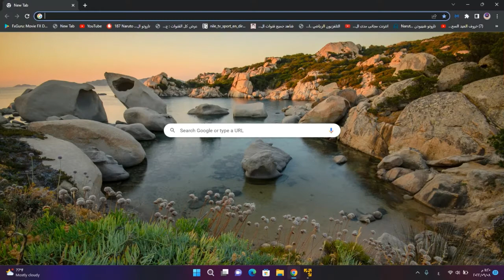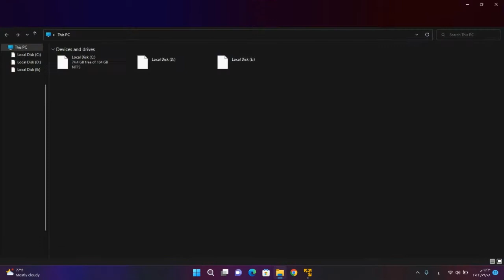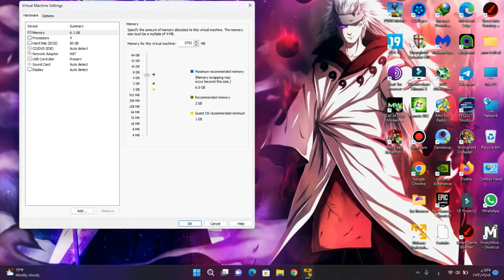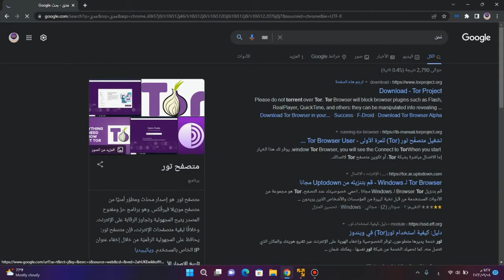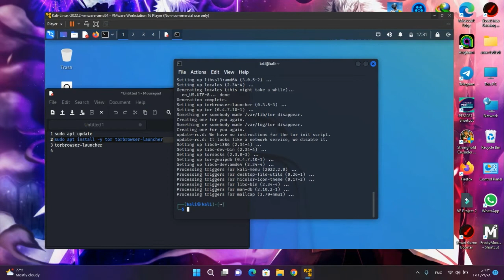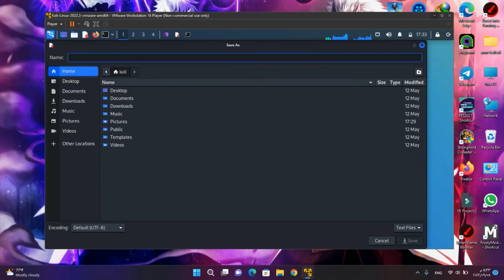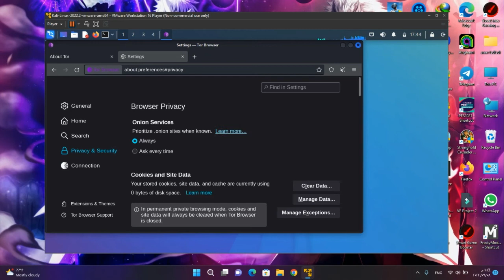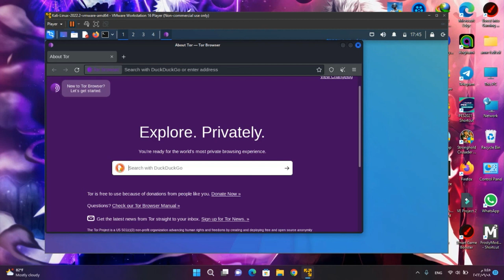شرح الدخول علي دارك ويب بدون التعرض لاي مخاطر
هذا الموقع قم بنسخه في المتصفع تور وهيظهر عندك مواقع كتير مخفيه

do not forget like and subscrip
dark wep,
dark web e my dead great grandpa coffin yazarsaniz cikar,